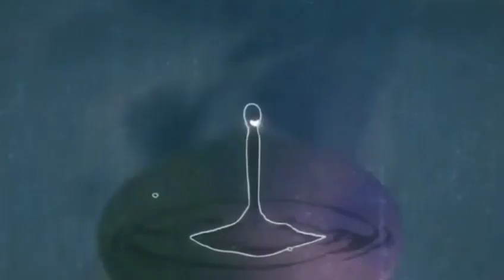Amv - Тa Jеdna Ϲhwila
Editor - Peggy